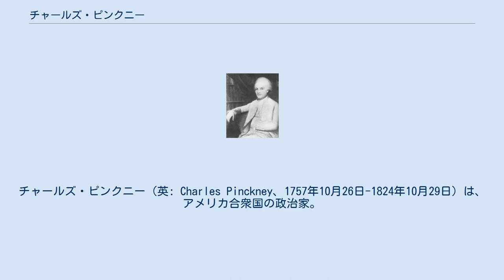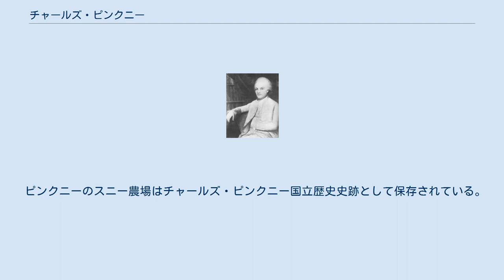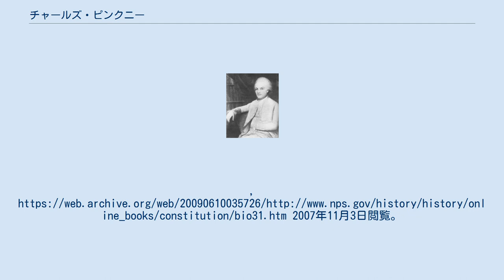チャールズ・ピンクニー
チャールズ・ピンクニー（英: Charles Pinckney、1757年10月26日-1824年10月29日）は、アメリカ合衆国の政治家。
アメリカ合衆国憲法の署名者の一人。
サウスカロライナ州知事、アメリカ合衆国上院議員、下院議員を歴任した。
同じく合衆国憲法に署名したチャールズ・コーツワース・ピンクニーはふた従兄弟である。
 ピンクニーの直系子孫から7人のサウスカロライナ州知事が生まれ、そのうち何人かはメイバンク家やレット家などサウスカロライナでも著名な家系となった。
 ピンクニーはサウスカロライナのチャールストンで生まれた。
父は同名のチャールズ・ピンクニー大佐で裕福な弁護士および農園主であり、1782年に死んだときに、市郊外の地所スニー農園を息子に遺した。
ピンクニーは恐らく市内で教育を受け、1779年にはそこで法律の実務を始めた。
 この頃、アメリカ独立戦争が既に始まっており、父は革命について躊躇いがあったが、ピンクニーは民兵隊に参加した。
中尉に任官され、1779年9月から10月のサバンナ包囲戦に参戦した。
翌年イギリス軍のためにチャールストンが陥落し、ピンクニーは捕まって1781年6月まで捕虜となっていた。
 ピンクニーはまた、政歴を積み始めており、1777年から1778年と1784年から1787年に大陸会議代議員、1779年から1780年と1786年から1789年および1792年から1796年に州議会議員を務めた。
民族主義者であったピンクニーは大陸会議代議員として懸命に務め、アメリカがミシシッピ川の航行権を得ることと議会の権力を強めることに貢献した。
 フィラデルフィアで行われたアメリカ合衆国憲法制定会議におけるピンクニーの役割については議論の対象となっている。
ピンクニーは最も若い方の代議員であったが、後に最も影響力を発揮したと主張し、憲法の基礎となったピンクニー・プランと呼ばれる草稿を提出したと主張した。
歴史家の大半はこの主張を却けてきた。
しかし、これらの歴史家もピンクニーが指導層に入っていたことは肯定した。
ピンクニーの虚栄心がまだ24歳にすぎないことを誇りに思わせ、最年少の代議員として卓越性を主張させた。
彼は実際には30歳であった。
会議には全期間出席し、しばしば発言して効果を収め、最終稿作成に大きく貢献し、議論中に持ち上がった問題を解決に導いた。
1788年にサウスカロライナ州で合衆国憲法の批准を行うときも働いた。
同じ年に、裕福で政治的な力もあった商人ヘンリー・ローレンスの娘、メアリー・エレノア・ローレンスと結婚した。
夫妻には少なくとも3人の子供が生まれた。
息子の一人ヘンリー・ローレンス・ピンクニーはアメリカ合衆国議会議員とチャールストン市長になった。
妻による義兄弟にはジョン・ローレンス大佐とサウスカロライナ議会議員デイビッド・ラムゼーがいた。
他の義兄弟がサウスカロライナ州知事のジョン・ラトリッジの娘と結婚した。
義理の息子ロバート・ヤング・ヘインはサウスカロライナ議会議員、州知事およびチャールストン市長になった。
 その後、ピンクニーの経歴が花開いた。
1789年から1792年にサウスカロライナ州知事となり、1790年には州憲法選定会議の議長を務めた。
この期間に、連邦党と関わりを持つようになり、ふた従兄弟のチャールズ・コーツワース・ピンクニーと共に指導者となった。
しかし、時の経過と共に見解が変わってきた。
1795年、連邦党が後押しするジェイ条約を攻撃し、また自分の出身であるサウスカロライナ州東部の上流階級に対抗する後背地の民主共和党に肩入れするようになっていった。
1796年に再度州知事となり、1798年にその民主共和党の支持でアメリカ合衆国上院議員となった。
上院では以前所属した連邦党を激しく攻撃し、1800年アメリカ合衆国大統領選挙では、サウスカロライナ州におけるトーマス・ジェファーソンの選挙運動を取り仕切った。
 大統領に当選したジェファーソンはピンクニーを、1801年から1805年までスペイン大使に指名した。
スペイン大使の間にスペインからフロリダの割譲のために果敢に務めたが不成功となったもの...